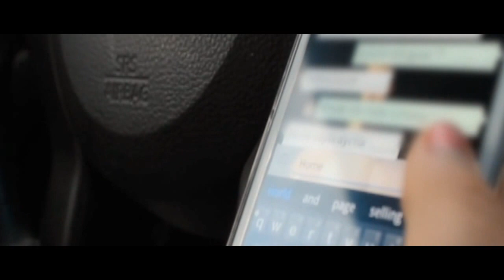"Buckle Up Heaven Can Wait" Short Film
"Buckle Up Heaven Can Wait"
By Harpinder Singh